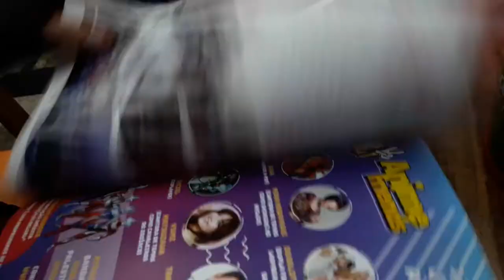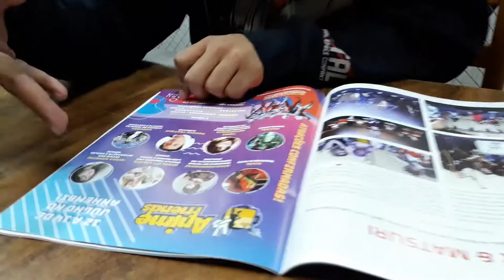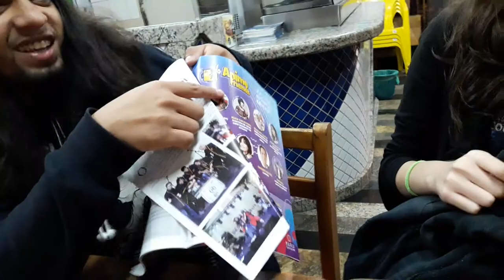ArigaVlog #013 - Romulo e a galeraaaa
E as aventuras apenas estao comecando!!!

banda ARIGATÕES (Meme Rock)

integrantes:
Henrique "Yatta" Takimoto Jasa - vocal, arranjos, extras
Enzo Shida - guitarra solo, backvocal
Ytalo Mattos - guitarra, backvocal
Jefferson "Tashiro"Benevinuto - baixo, guturais, backvocal
Romulo SCarinni - teclado, accordeon, trompete
Fabis - bateria, backvocal
Giovanni - Bateria DLC

Estamos também no Google Play, Spotify, Deezer, iTunes, TIDAL, e outras plataformas digitais de música!